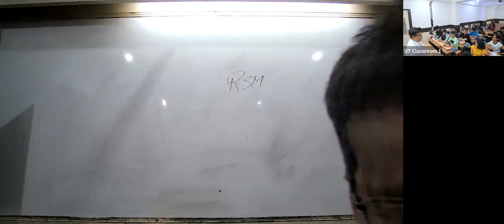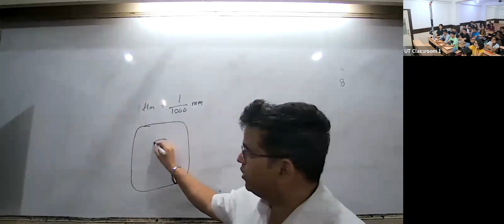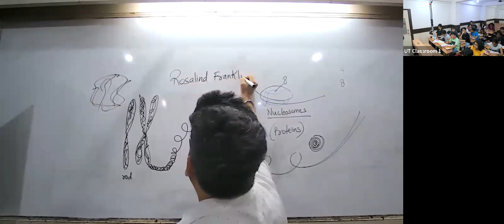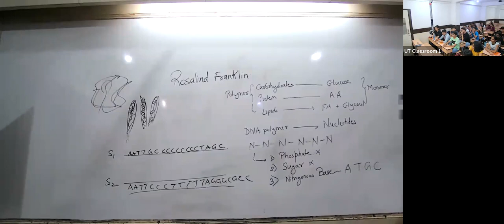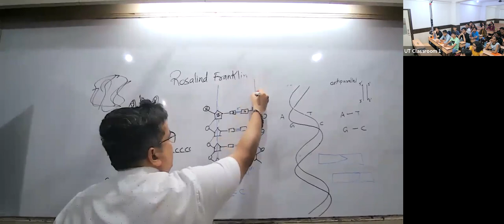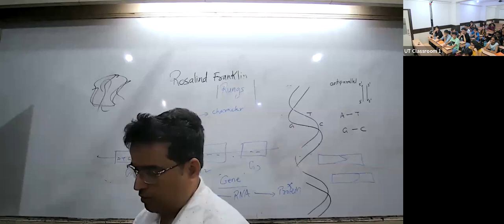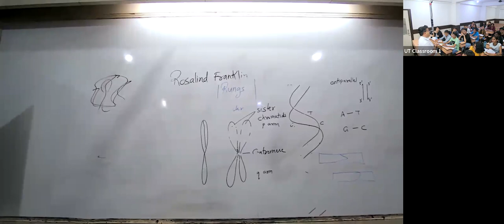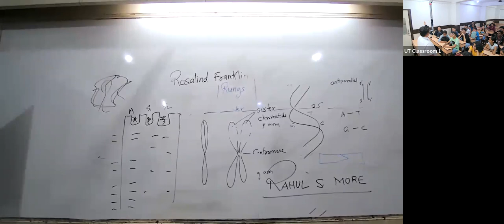KHR24 - X ICSE BIOLOGY RSM 22/03/2023 - Cell-Structure & Functional Units OfLife